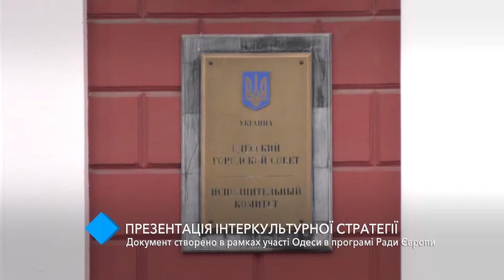В мэрии представили интеркультурную стратегию Одессы